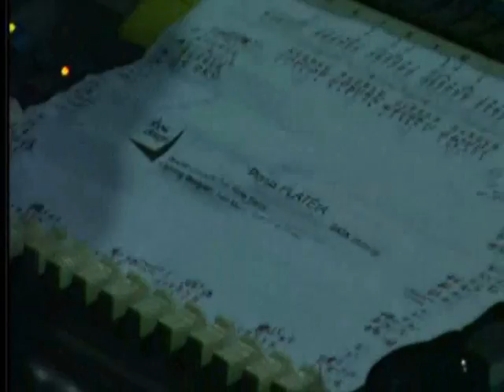INFORME QUADRANGULAR - ALINE BARROS - ALELUIA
/ vídeos. AS BOAS-NOVAS DA SALVAÇÃO
O Espírito do Senhor Deus está sobre mim, porque o Senhor me ungiu para pregar boas-novas aos quebrantados, enviou-me a curar os quebrantados de coração,  proclamar libertação aos cativos e a pôr em liberdade os algemados; a apregoar o ano aceitável do SENHOR e o dia da vingança do nosso Deus; a consolar todos os que choram. Que Deus possa fazer um mover sobrenatural em sua VIDA ao assistir este DVD SOM DE ADORADORES.
ALINE BARROS